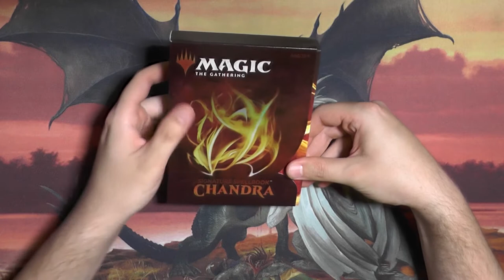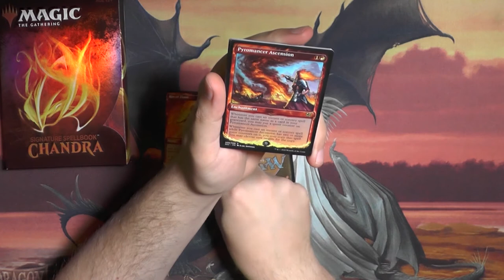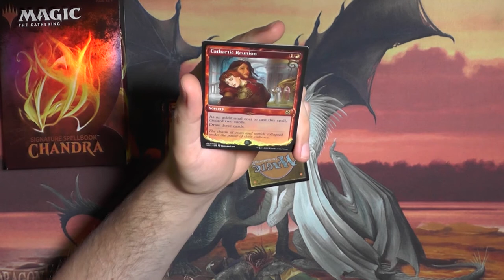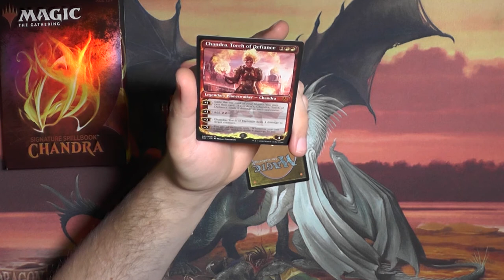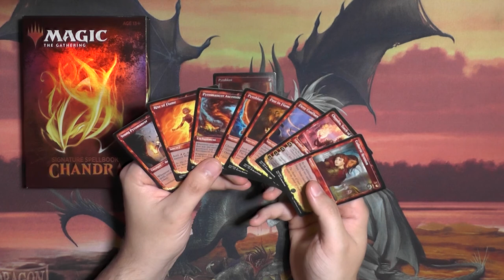Spellbook Chandra Unboxing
In diesem Video schauen wir zusammen mal in das, finde ich, schönste/beste/wertvollste Spellbook seit beginn dieses Produkts rein: Chandra
In diesem Spellbook gibt es für nahezu jedes Format einen Reprint.